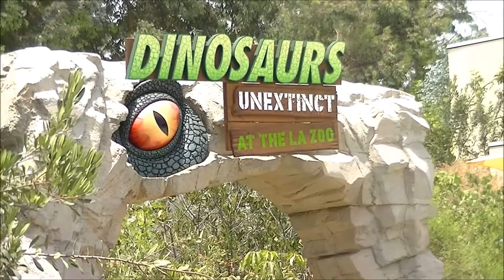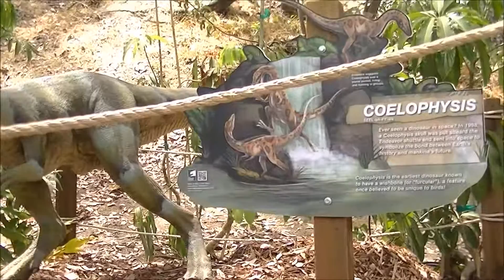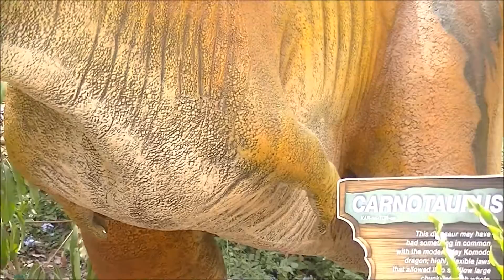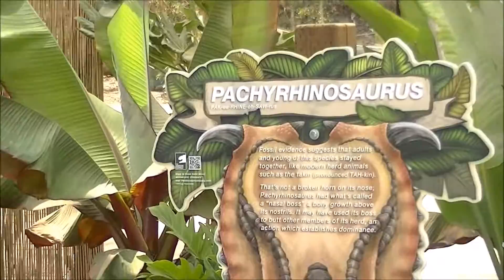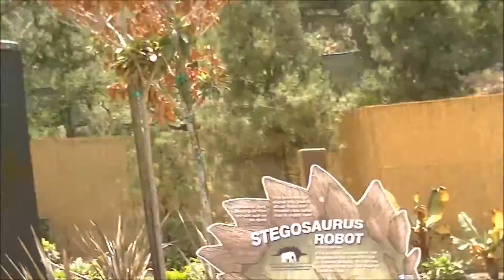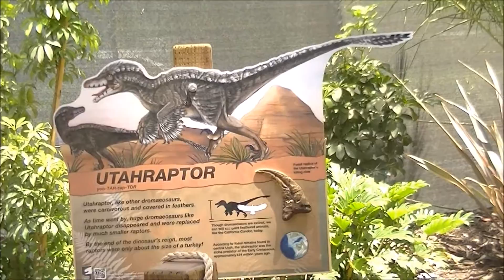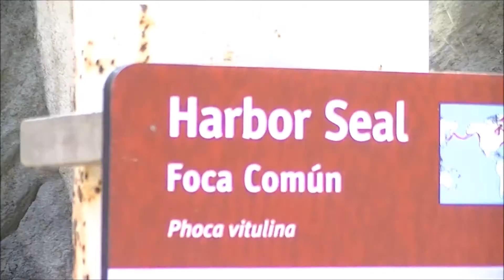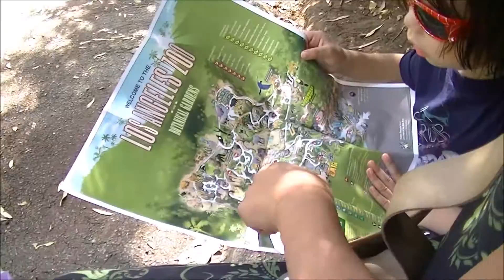Zoo 2016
Maddox zoo 2016